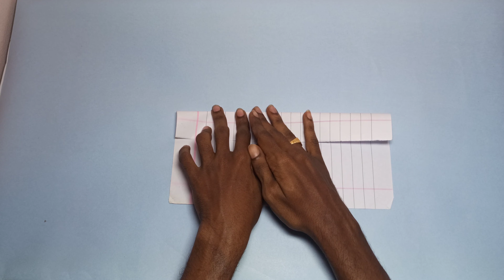Square plane || Flying square || note book paper plane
hey guys if you like the video, please don't forget to
This channel is all about making fun stuff with simple things